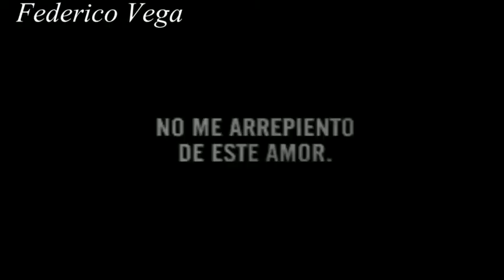PUCON - No me arrepiento de este amor